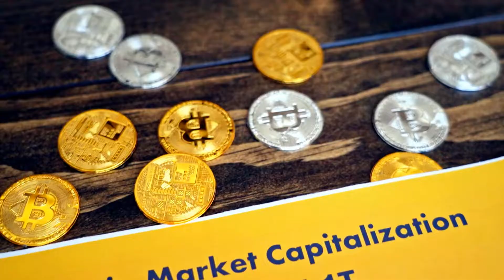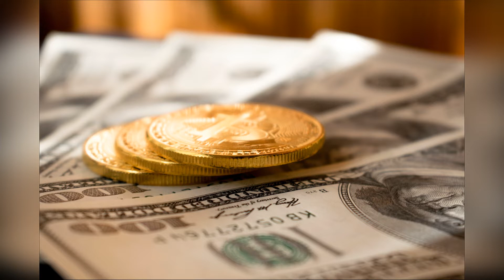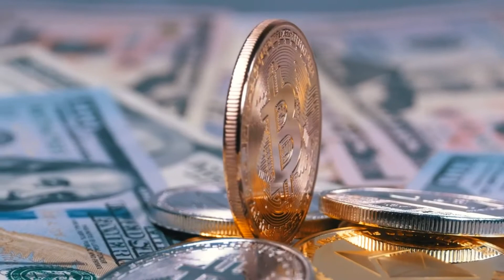Will Bitcoin be the best solution against inflation?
Global uncertainty with the start of the war in Ukraine has led to food shortages, increases in shipping fares and insurance, and global fuel.

All of this together has created a worryingly upward trend in inflation.

And let us not forget that the good or bad news always determines the market trends.

This new situation has resulted in declining consumer confidence and insecurity about tomorrow's incomes and jobs.

I try to be as objective as possible in a challenging time like the one we live in. Thank you for your support!